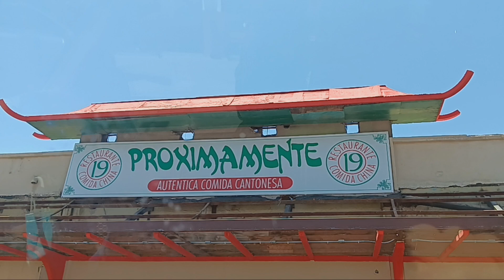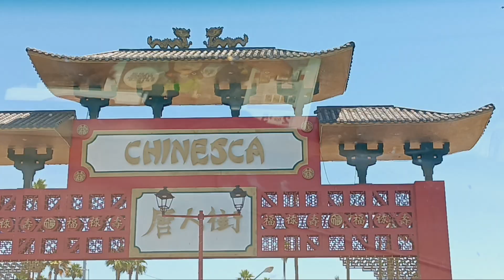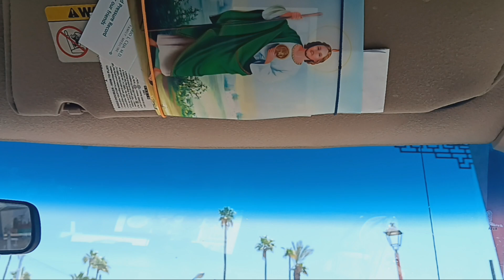Mexicali Mexico 🇲🇽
My Neighborhood 💚🇲🇽